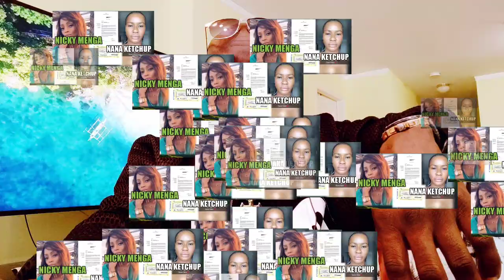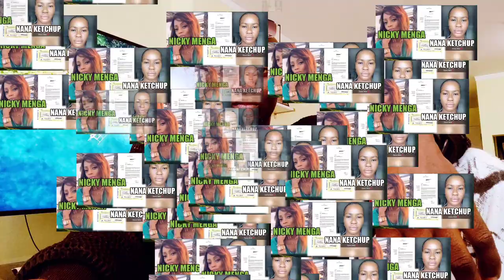Fally Ipupa affaire vie privée ? Nana Ketchup Azo Tia Mobali naye pression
une video Sur fally ipupa vie privée Et nana ketchup atie Mobali pression.